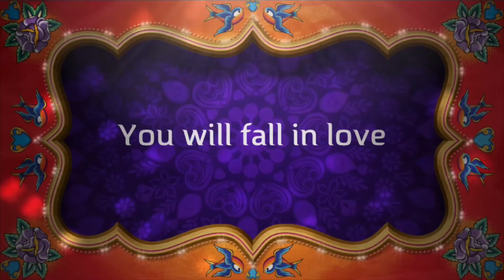Easy & Beautiful Rangoli Designs to make in 5 minutes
Easy and quick Rangoli ideas. DIY Rangoli’s, Red white rangoli’s and ecofriendly rangoli ideas. Sustainable rangoli ideas and design to watch in video.

Wish you all a very Happy and Prosperous Diwali.